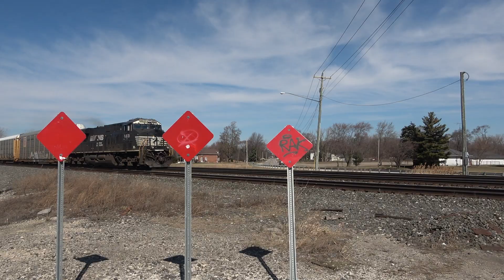NS Autorack!!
A NS Autorack going east!!